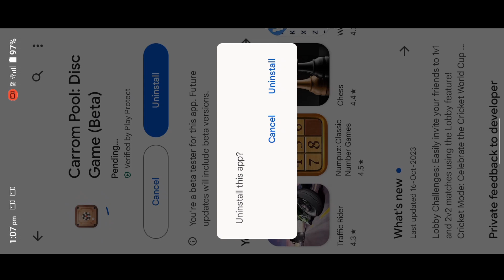How To Max SURYA striker Trick - No Wait - Carrom Pool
carrompool